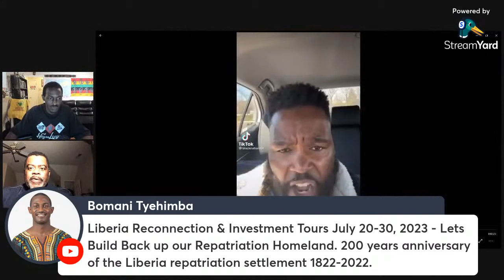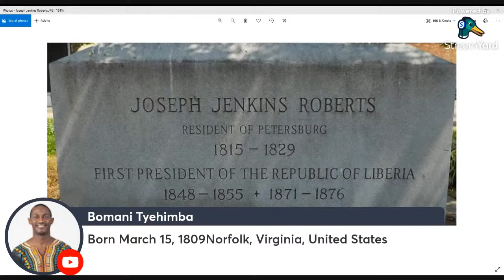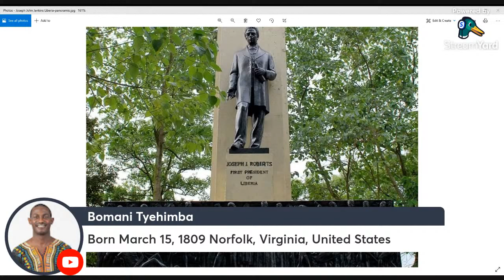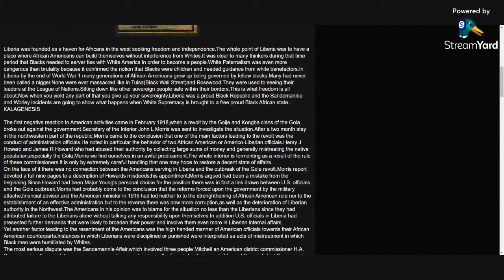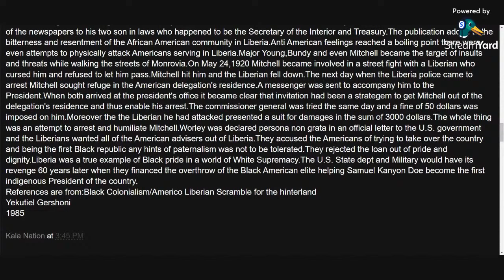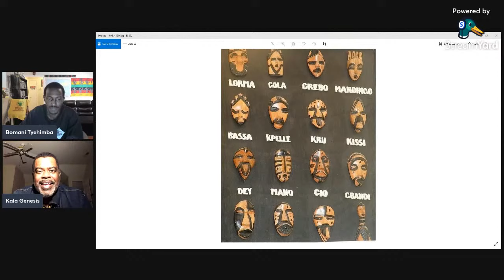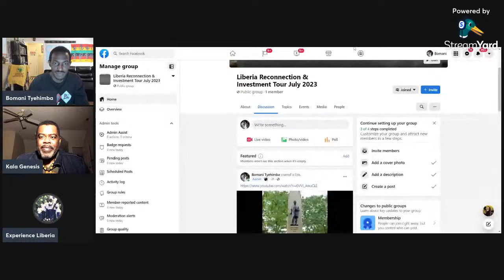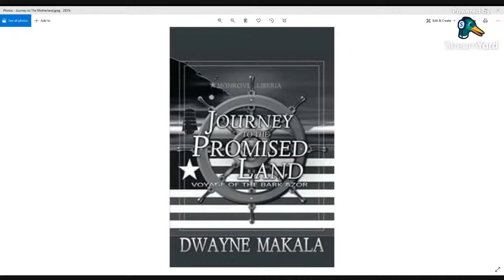Liberia Reconnection & Investment Tours- Lets Build our Repatriation Homeland- Bomani & Kala Genesis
Live with Bomani Tyehimba & Kala Genesis March 18, 2022. Topic: Liberia Reconnection & Investment Tours July 20-30, 2023 - Lets Build Back up our Repatriation Homeland. 200 years anniversary of the Liberia repatriation settlement 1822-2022.
Join our next Journey of a Lifetime to Ghana May 24 - June 5, 2022; Tanzania Nov 17 – 28, 2022; Ghana Dec 24, 2022 to Jan 5, 2023; Senegal & The Gambia March 31- April 10, 2023. South Africa Dec 24, 2023 – Jan 4, 2024. Visit our website for details on future Africa Tours & Investments Subscribe to our YouTube channel and get all of the video highlights View our photo galleries on FB Twitter IG Email me at or Bomani Technology: Service-Support-Consultation.